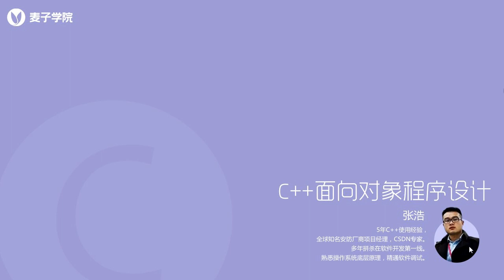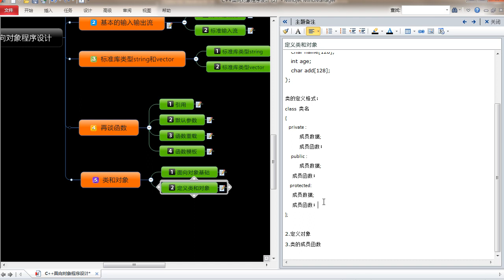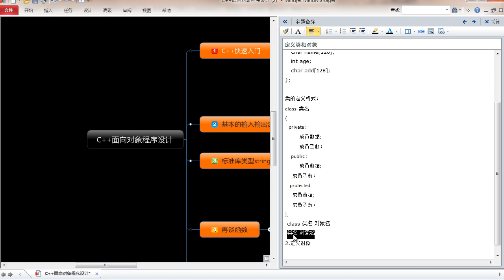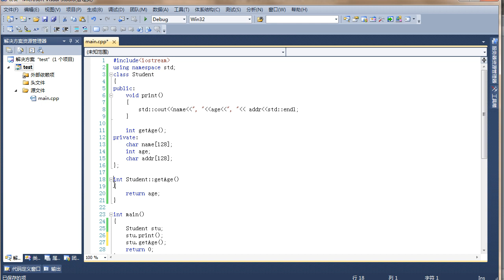C++面向对象编程9 第9节定义类和对象